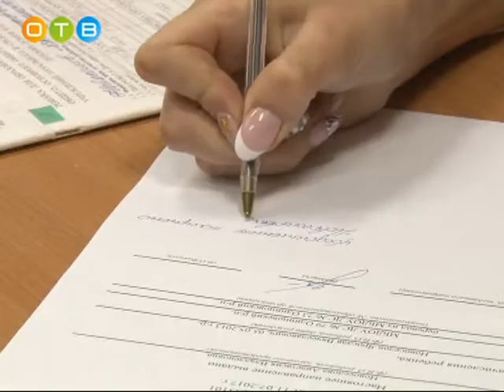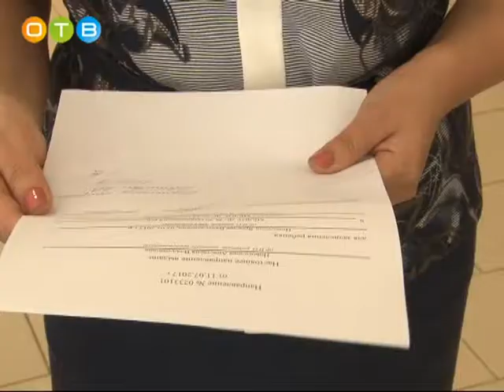Дополнительное комплектование дошкольных учреждений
С 1 апреля по 1 августа Управление образования Одинцовского района проводит основное комплектование детских садов муниципалитета и осуществляет выдачу направлений. 1-ого августа начнётся дополнительный набор детсадовцев. Об этом сообщила начальник районного управления образования Ольга Ляпистова в ходе встречи с журналистами. Тогда же была решена проблема жительницы Одинцово Анастасии Новосёловой: молодой маме помогли перевести сына из одного детского сада в другой.